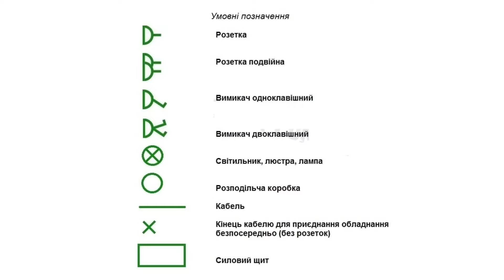Схема електропроводки в квартирі своїми руками,як зробити самому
⚡ Електричні вимірювання монтаж контуру заземлення з перевіркою і паспортом заземлення,Київ,Харків,Вінниця.

0:00- Електрична схема квартири своїми руками
01:38- Схема розташування розеток та вимикачів
02:28- Розміщення слаботочних розеток у квартирі
02:46- Умовні позначення на електричній схемі
02:55- Скільки розеток потрібно у кімнаті
03:46- Розетки на кухні розташування
03:55- Розетки для санвузла
04:12- Схема світильників та вимикачів у квартирі
07:24- Силовий щит у квартирі
07:51- Монтаж електропроводки самостійно
10:14- Електромонтаж бюджетний, економія грошей

Ми пропонуємо готові комплекти заземлення Енергомаг, Гальмар, Обо Беттерманн. Пропонуємо монтаж заземлення з видачею протоколу перевірки чи випробування контуру заземлення для РЕМу.Дзвоніть ми знаємо як зробити заземлення правильно та надійно. Наші телефони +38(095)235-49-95,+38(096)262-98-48,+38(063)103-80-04